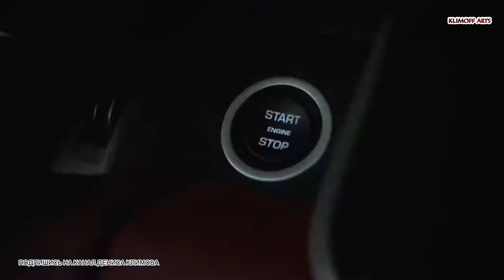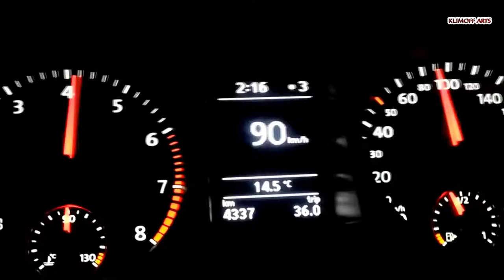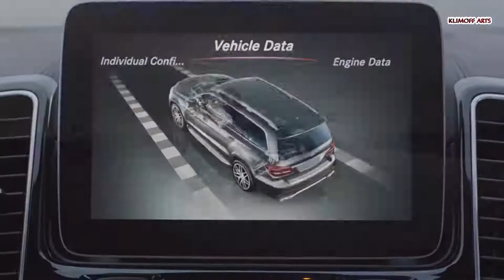самые ненадежные автомобили